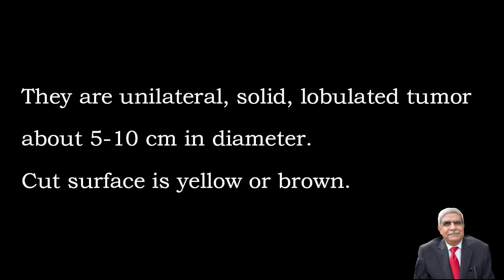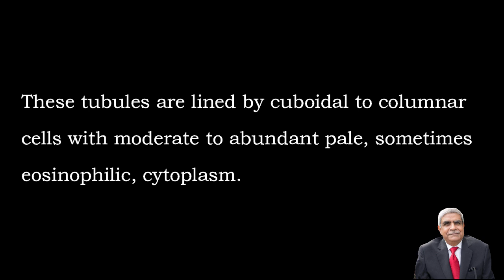SERTOLI CELL TUMOR OF OVARY (Female Genital Tract)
This video mainly focuses on Stertoli Cell Tumor of Ovary.  Hope it is useful.

Sex cord-stromal ovarian tumors are a group of tumors that originate from the stromal or connective tissue in the ovaries. Find in this videos.
Pathology is easy by this lecture. You will get better understanding of the subject for attempting various questions for passing the examination.